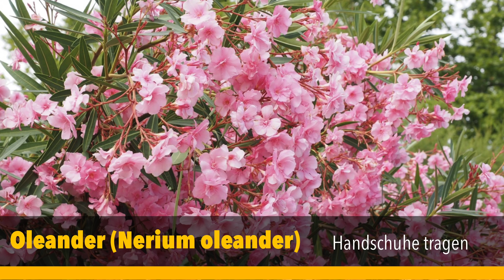Giftpflanzen | Terrasse - Balkon | giftige Pflanzen | die ihr kennen solltet | 5 giftige - Pflanzen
Heute dabei | Oleander | Rizinus | Engelstrompete | Korallenstrauch | Vanilleblume |

Immer informieren was Ihr euch in den Garten holt . Heute geht's mal um nicht winterharte Pflanzen für den Balkon und die Terrasse.
Haltet einfach immer die Augen auf falls Ihr solche Pflanzen bei Euch haben solltet . Beste Grüße eure Pink Peach .